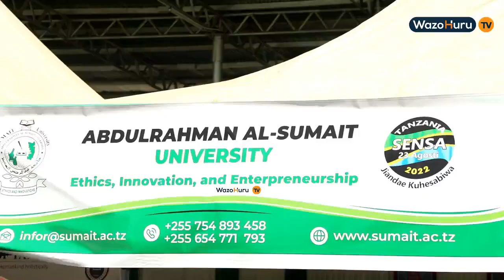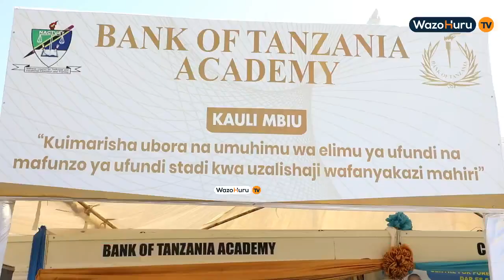NACTVET Yasajili Vyuo 454 Nchini Vya Elimu ya UFUNDI Kwa Lengo la Kutoa Umahiri-DKT RUTAYUGA